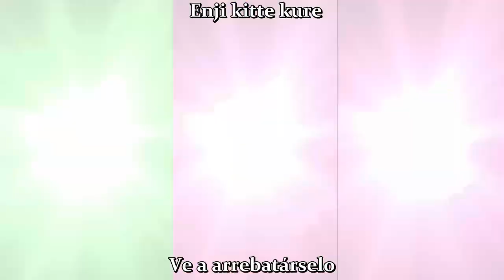Tales of Luminaria opening Tomoshi Beat [Frederick] Chapter 1 Vanessa, Amelie, Falk sub español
Juego : Tales of Luminaria Opening
Canción: Tomoshi Beat
Cantante: Frederick
subtitulado al español (Fansub)

Es la misma canción pero cada personaje tenía una secuencia diferente en algunas partes dependiendo del capítulo y personaje